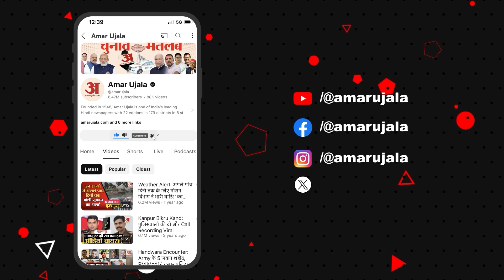UP News :परीक्षा खत्म... छात्राओं ने दोस्तों को दी बधाई | Moradabad | Latest News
बीए की परीक्षा खत्म होने के छात्राओं में उत्साह, दोस्तों को दी बधाई, फिर मिलने का वादा,
एक दूसरे को गिफ्ट भी दिए, कहा-परीक्षा का तनाव खत्म, कुछ दिन करेंगे मौज.